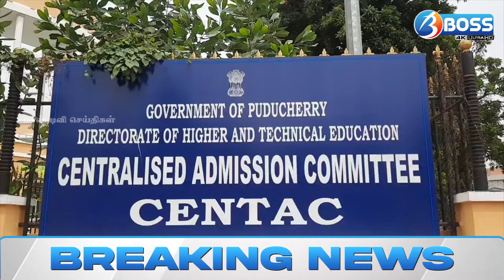பி.ஆர்.டி.சி கூட்டு போராட்ட குழு சார்பில் கண்டன ஆர்ப்பாட்டம் | 06-08-2024 BOSS TV NEWS PONDICHERRY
புதுச்சேரி செய்திகள்